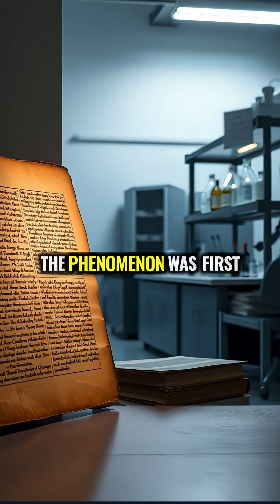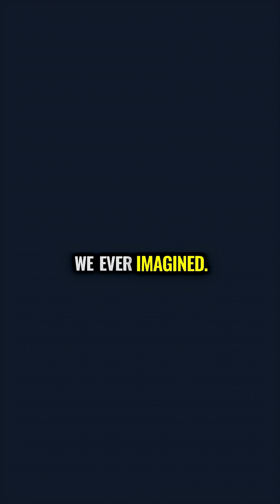Why Amputees Feel Pain in Limbs They No Longer Have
Phantom limb syndrome causes amputees to feel sensations in limbs they no longer have, all because the brain's body map remains intact after amputation. This neurological mystery has baffled scientists for centuries, leading to revolutionary treatments that use visual tricks to help the brain adapt to a changed body.